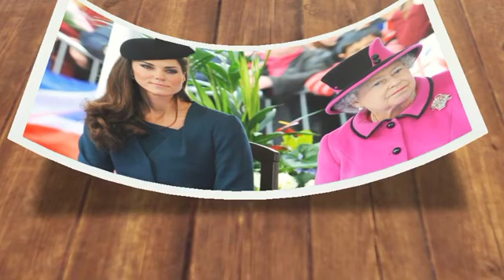QUEEN'S LAST MESSAGE TO Meg! Kate Unveils Queen's Secret Letter To Meg As Montecito On Fire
The Unknown Talent Queen Elizabeth and Kate Middleton Have That Truly Connects Them. It's rumored Kate Middleton exposed Queen's secret letter to meg, yeah that's true, we will get into it at the end of this video. Even though Queen Elizabeth and her granddaughter-in-law Kate Middleton appear in front of the camera frequently, they actually prefer to be in the background. the Queen, 95, and Kate, 39, both published social media postings on Thursday to honor World Photography Day in support of their shared love. three pictures of Queen Elizabeth taken over the years when she was being photographed were released by the Royal Family account! The monarch is shown in one black-and-white image instructing her oldest children on how to use a traditional point-and-shoot camera beside a young Prince Charles and Princess Anne. For the occasion, Kate featured the young photographers who took part in her Hold Still project, which sought to document daily life during the coronavirus outbreak. According to Kate and Prince William's staff, "photography has an extraordinary power to provide a lasting record of what we have all experienced and are experiencing." "For that reason, we wanted to honor the HoldStill2020 photography project's youth by sharing the photographs from the ten youngest finalists on this year's WorldPhotographyDay. Each and every one exhibits such talent, originality, and curiosity. Kate frequently appears in family portraits, such as ones of her three children, Prince George, Princess Charlotte, and Royal Louis, on important days like their birthdays. According to the BBC documentary Lucy Worsley's Royal Picture Book, the British monarchy has utilized photography for 200 years. "When royalty wishes to transmit a message, it chooses a photograph. From creating a new sovereign to matters of the heart, grand moments to ordinary life.".She claimed that everything is a part of the royal family's "soft power."